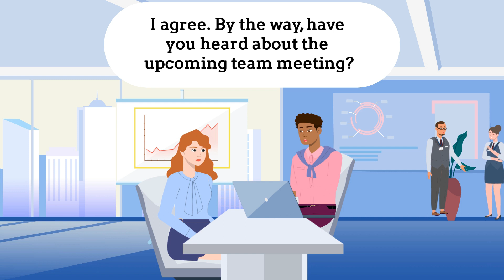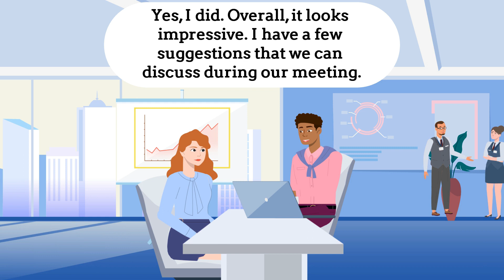English Conversation Practice: Real-Life Situations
Welcome to our YouTube video on "English Conversation Practice: Real-Life Situations"! If you're a language learner looking to enhance your English speaking skills in authentic and practical contexts, this video is perfect for you.

In this video, we provide you with opportunities to engage in conversations that reflect real-life situations. We understand the importance of being able to communicate effectively in everyday scenarios, so we've designed this practice session to help you gain confidence and fluency.

From ordering food at a restaurant to making small talk with strangers, we cover a range of common real-life situations. You'll learn how to navigate conversations in various settings, such as shopping, traveling, socializing, and more.

Through interactive examples and role-plays, we guide you through natural dialogues and provide you with essential vocabulary, phrases, and expressions to handle these situations with ease. Whether it's asking for directions, discussing hobbies and interests, or expressing opinions, you'll develop the language skills needed to communicate effectively in real-life scenarios.

Join us on this journey to improve your English communication skills. Get ready to practice English conversations and confidently navigate real-life situations!